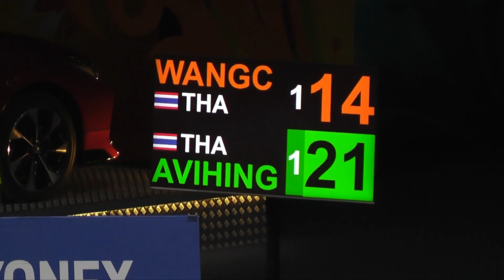รัชนก สัพพัญญู เข้ารอบ 16 คน การแข่งขันแบดมินตันรายการ "ปริ้นเซส สิริวัณณวรี ไทยแลนด์ มาสเตอร์ส 2020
23.00 "รัชนก-สัพพัญญู" เข้ารอบ 16 คน

การแข่งขันแบดมินตันรายการ "ปริ้นเซส สิริวัณณวรี ไทยแลนด์ มาสเตอร์ส 2020 พรีเซนเต็ด บาย โตโยต้า" ที่อินดอร์สเตเดี้ยม หัวหมาก รอบแรก ไฮไลท์หญิงเดี่ยว น้องเมย์-รัชนก อินทนนท์  มือวางอันดับ 2 ของรายการ มืออันดับ 5 ของโลก  พบกับนักแบดรุ่นน้อง "เมย์" ศุภนิดา เกตุทอง มืออันดับ 47 ของโลก และเป็นรัชนก ที่ทำได้ดีกว่า เอาชนะไปสบาย 2 เกมรวด 21-11 และ 21-18 ผ่านเข้ารอบ 16 คนสุดท้าย ไปพบกับ ไป่ หยู โป 8ากไต้หวัน

ส่วนชายเดี่ยว เป็นการพบกันเองของนักกีฬาไทย สัพพัญญู อวิหิงสานนท์ มืออันดับ 47 ของโลก เอาชนะ กันตภณ หวังเจริญ มือวางอันดับ 6 ของรายการ มืออันดับ 12 ของโลก ไปได้  2-1 เกม 18-21, 21-12, 21-14  ผ่านเข้ารอบสองพบกับ หวง ยู่เซียง มืออันดับ 24 ของโลกจากจีน
สำหรับการแข่งขันรอบสอง จะมีขึ้นในวันพฤหัสบดีนี้ เริ่มคู่แรกเวลา 13.00 น.